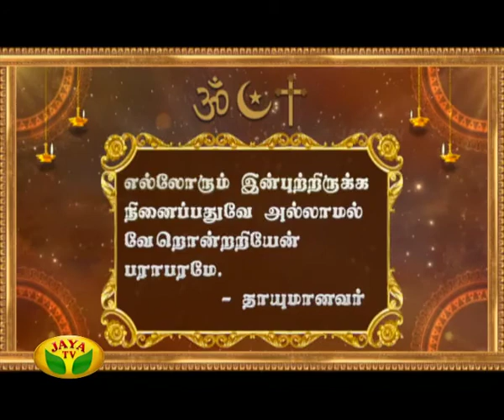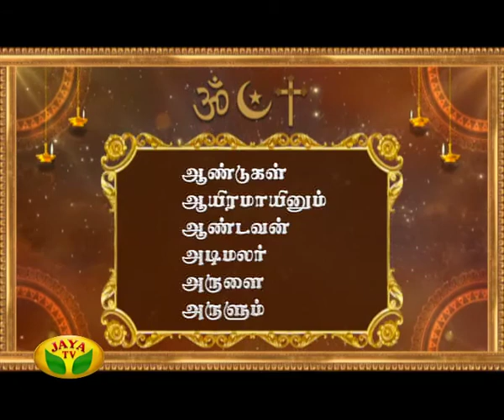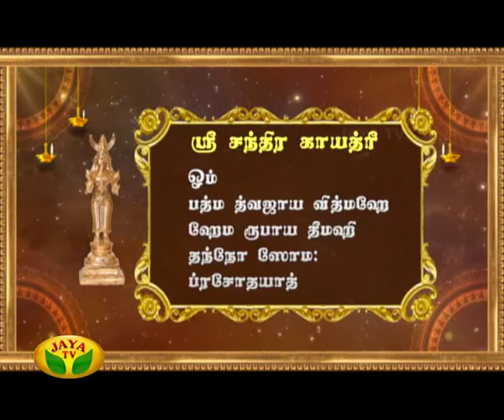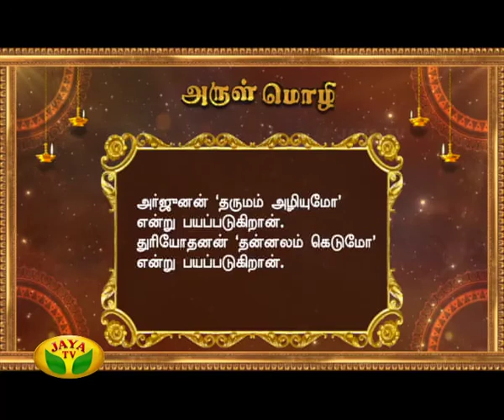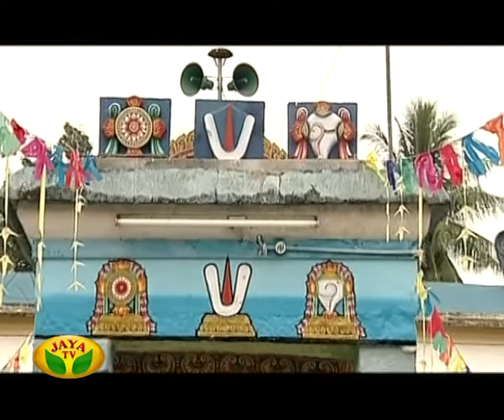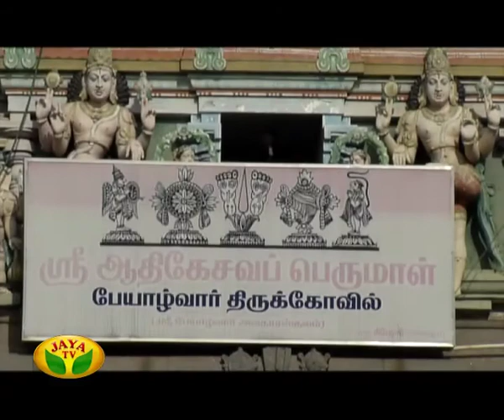Arul Neram - Episode 5896 On 26/09/2016